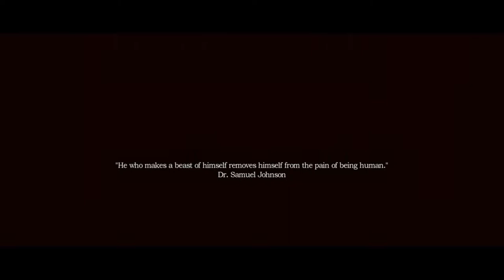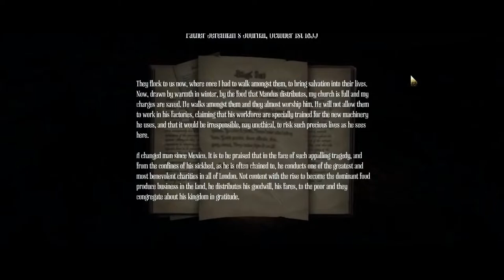Amnesia: A Machine for Pigs | BEST Moments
Game by Frictional Games and The Chinese Room